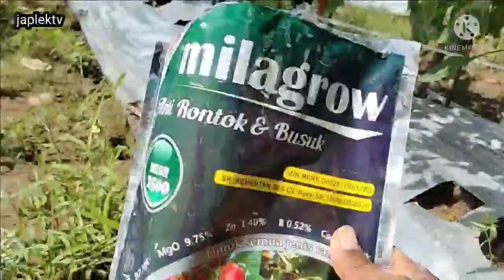mengatasi buah cabai pecah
menurut pengalaman saya sendiri untuk mengatasi buah cabai pecah simak video saya sampai selesai